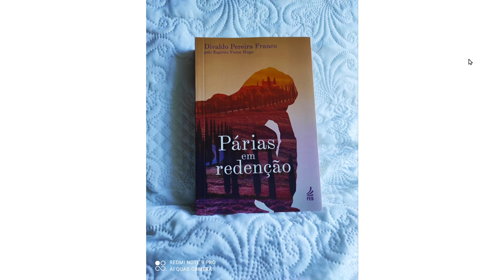2 - O Julgamento Sob o Açodar da Consciência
Girólomo depois de desligado da carne por espíritos a quem o duque o entregou é levado para um cárcere pior dos que existem na Terra e passado algum tempo é levado para julgamento onde suas testemunhas de acusação são o Duque e Assunta. Ele é submetido a sofrimentos inimagináveis.